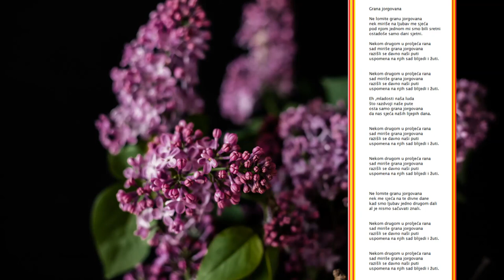Grana jorgovana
Glazba, izvođač: Darko Čater-DARKO CASH
Text: Rikica- Riada T.
Image, foto:
jovan-vasiljevic-9U6fIOZ897c-unsplash
HVALA